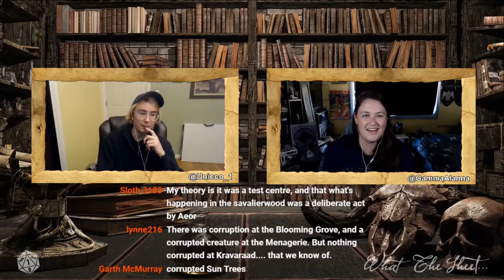What The Sheet Podcast Episode 29 | Critical Role C2E119 Discussion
Be sure to catch the podcast when we're live every Friday at 6pm CST on this YouTube channel

What The Sheet podcast is available on Anchor and Spotify!